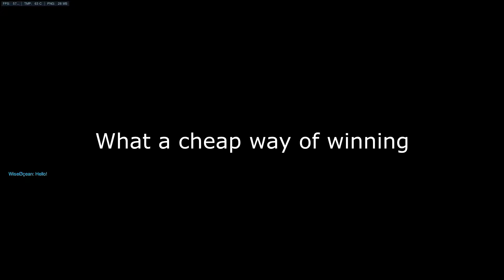NEW! RED LIGHT GREEN LIGHT | Overwatch CUSTOM Gamemode (Genji The Sneaky NINJA)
Lets Try Hit 15 Likes On This Video!!

►IGN(s)
Overwatch: ImGigabytes#1418
Minecraft: Gigamonsters

🎥 Software's:
Action: To Record

➸Skype: live:jojoguo2014 (I rarely use Skype)

📅Official  SCHEDULE!
Sunday: Overwatch
Tuesday: Minecraft
Thursday: Overwatch
Saturday: Minecraft

👍Make sure to leave a rating down below! ;)👍
✌️✌️Have a wonderful day! Byeee! ✌️✌️

-Gigamonsters 👑